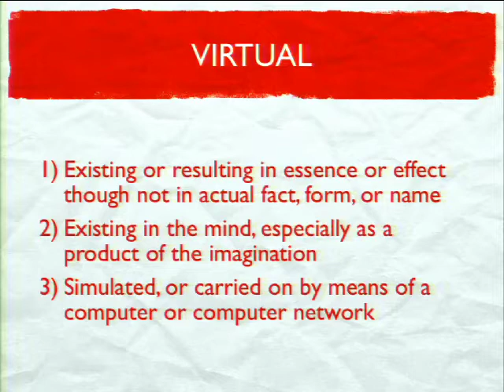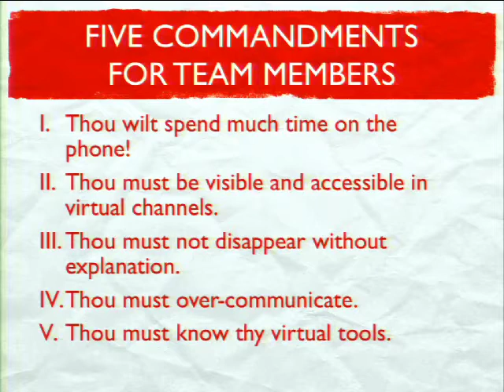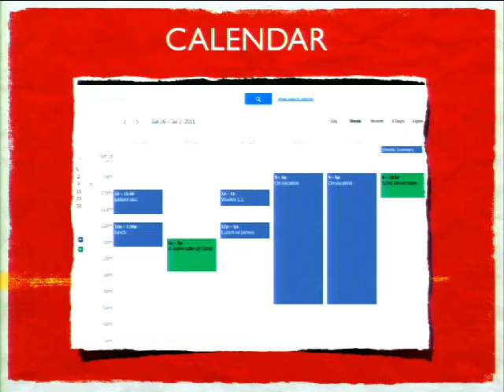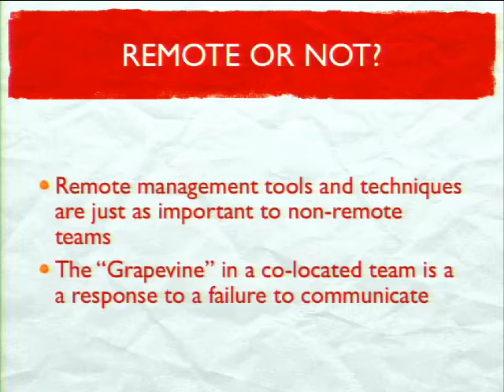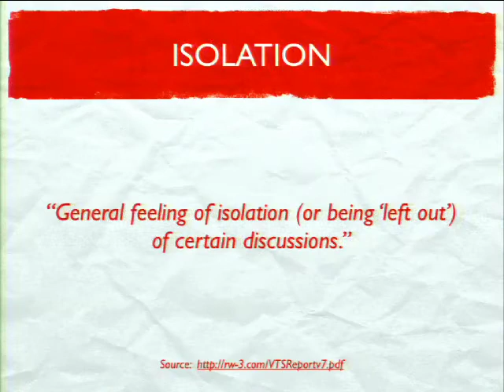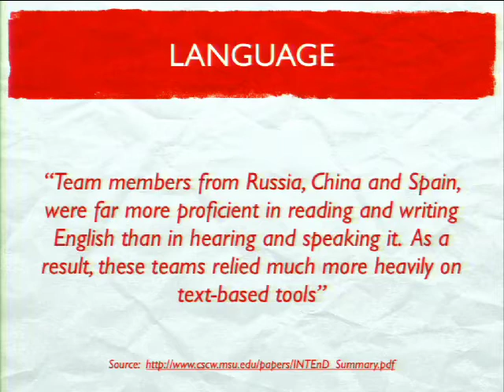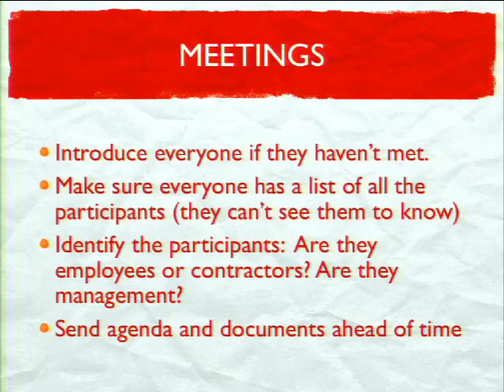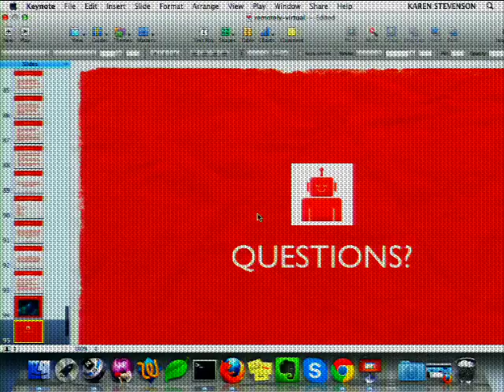DrupalCon Portland 2013: REMOTELY VIRTUAL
Drupal runs on virtual teams. The Drupal project itself is a virtual team project. Many Drupal shops have at least some remote employees. Enterprises that want to bring Drupal in-house are finding that a good way to get top-notch Drupal talent is to allow employees to work remotely. Drupal sites everywhere are being constructed by virtual teams that include both in-house employees and remote contractors. In every possible way, Drupal runs on virtual.

But there are challenges to building effective virtual teams. Project stakeholders have to understand and overcome the challenges while taking full advantage of the benefits. Team leaders need different techniques to manage a virtual project. Team members have to learn how to work effectively in a virtual team. Nothing about it is automatic.

The goal of this session is to help project owners understand how to use virtual teams more effectively, and help contractors and employees understand how to benefit from and contribute to the success of a virtual team. If you are leading or participating in a virtual team now, or are trying to create a new virtual team, or you just want to make a case that you can be effective as a remote employee, this session is for you.

Some of the topics we'll cover:

Benefits of virtual teams, for both companies and team members
Potential problems with virtual teams
Building rapport when you're not in the same room
Staying in touch vs information overload
Mixing timezones, cultures, and languages
Tips for running virtual meetings
Tools that help make virtual teams effective
Stories and examples of making it work